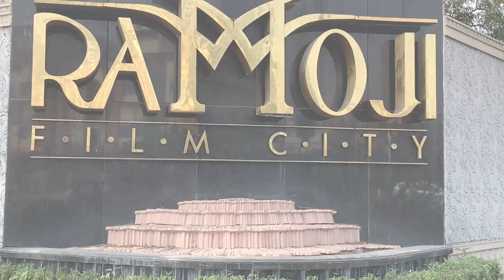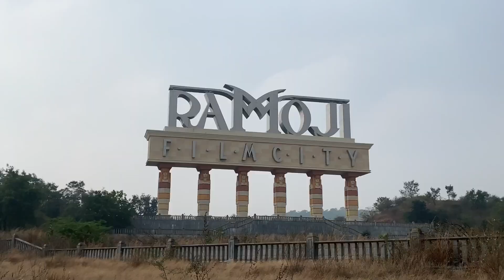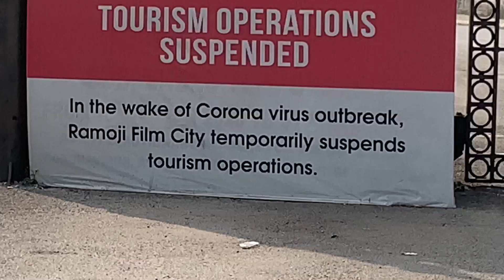Ramoji Film City Hyedrabad in Corona Situation Must watch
Ramoji Film City is Very beautiful and Largest Shooting Place in Hyedrabad. There shoots different different movies and Serials Also. Due to Covid 19 film city has closed for temporary time

Ramoji Film City is an integrated film studio complex located in Hyderabad, India. Spread over 1,666 acres, it is the largest integrated film city in the world and as such has been certified by the Guinness World Records as the largest studio complex in the worldIt was built by Telugu film producer Ramoji Rao in 1996The Guardian described Ramoji Film City as city within a city..